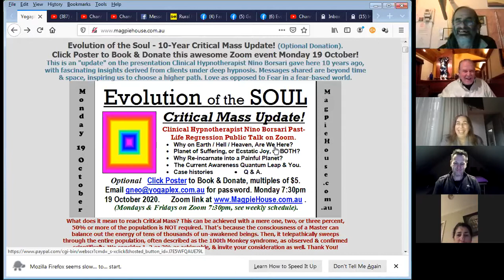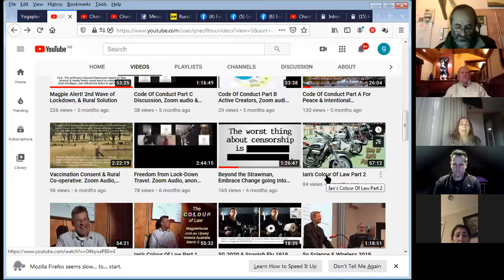Hypnotherapy Messages Beyond Time-Space Part A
This is an "update" on the presentation Clinical Hypnotherapist Nino Borsari gave 10 years ago, with fascinating insights derived from clients under deep hypnosis. Messages shared are beyond time & space, inspiring us to choose a higher path. Love as opposed to Fear in a fear-based world.

0: George Neo introduction.
7: Nino Meditation.
11: Background. Sub-conscious & Super-conscious states.
34: Session 1: Energies of Earth, Changes, Temples of Healing (2011).
48: Lightworkers, Waves of Volunteers, War on Earth.
53: Session 2: Classroom. Love emotion. (2013).
1:01: Session 3: Earth changes, Cleansing of Gaia, the Pandemic (2020).

0: Session 4: Earth beauty, Plant medicine, Change, New souls (2016).
27: Evidence, not Proof.
28: Session 5: Critical Mass! Earth plan. (2020).
48: Session 6: Earth Mission. Nuclear War dis-allowed. Ascension. Consciousness Flip. Population. (2020).
1:08: Discussion. Pandemic dramas. Fear vibration. Celebration. Good will.
1:21: Closing meditation.

Regarding Population: Rising Awareness has reversed population trends, decreasing naturally over time. for incredible insights into over-population myths, there is NO NEED for de-population agendas with Higher Awareness!

'Conversations & Miracles' study group Mondays 7:30pm (Zoom ) tells us "There is Enough, for Everyone!" There is a glorious future before us, if we choose to adopt Blueprints for Civilization, described at this short presentation

No-Where to Run nor Hide? The Ultimate Lockdown Cause explained! 26 minutes 17oct20.